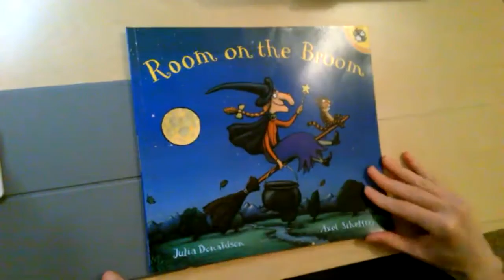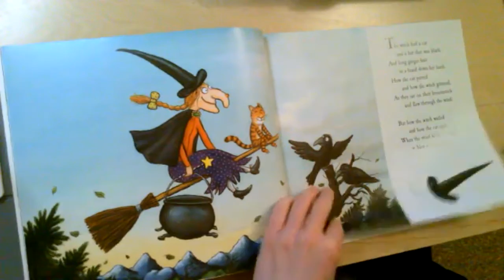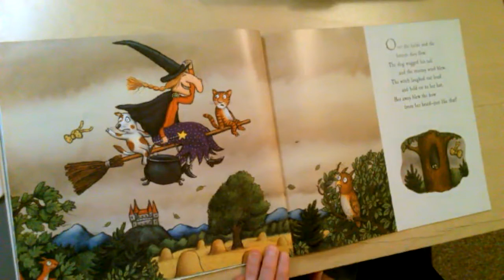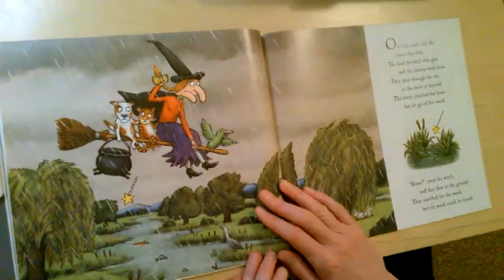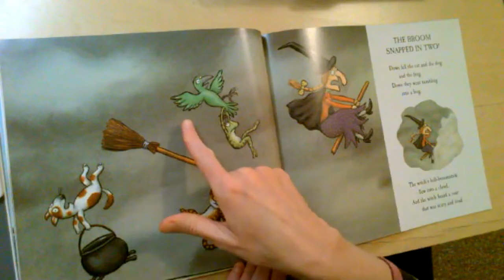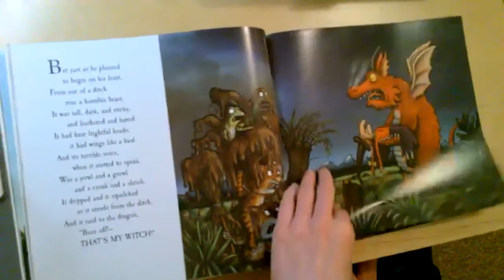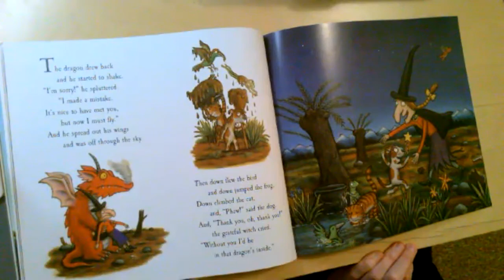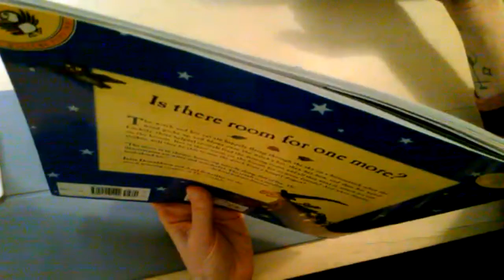Room on the Broom